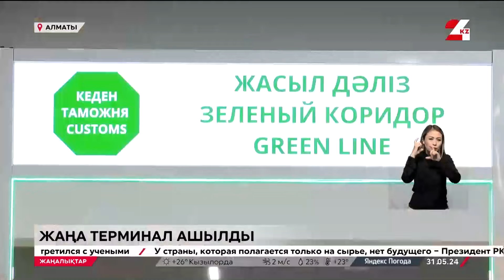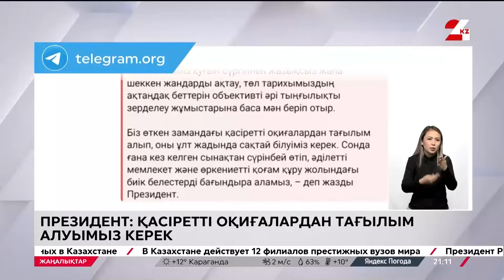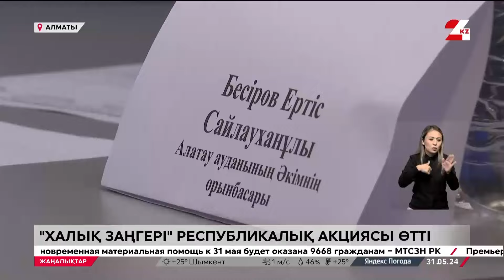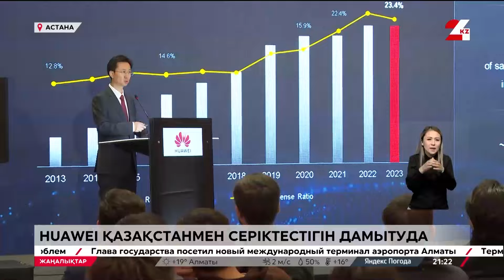31 мамыр 2024 жыл - 21:00 жаңалықтар топтамасы